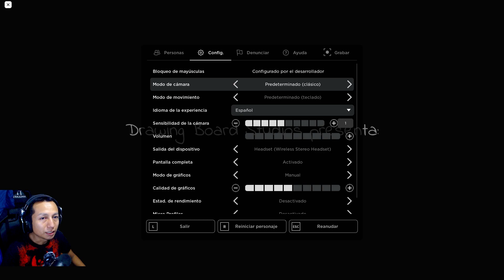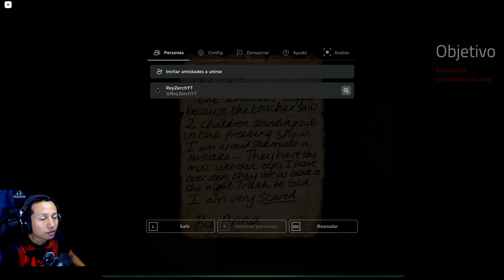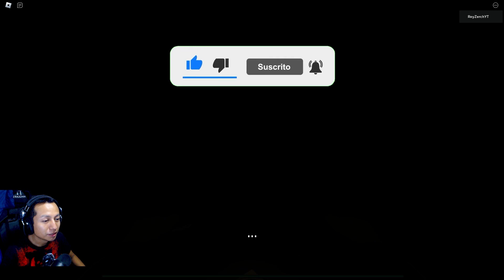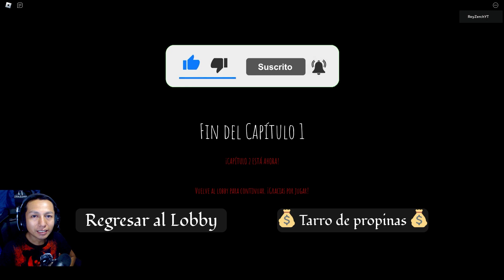Roblox: Elmira, Chapter 01, El hospital del Terror.